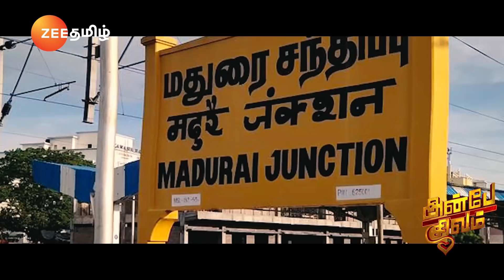Anbe Sivam (அன்பே சிவம்) - Meaning of Anbu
Anbu Selvi and Nalla Sivam are victims of failed marriages. But, their lives take a turn when the lonely hearts decide to marry each other for the sake of their children. Will they rediscover love?